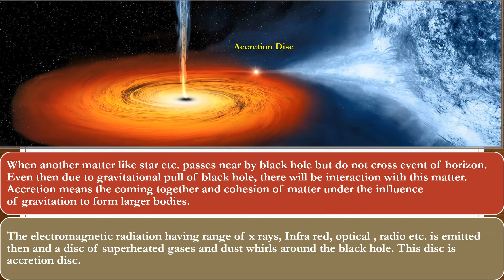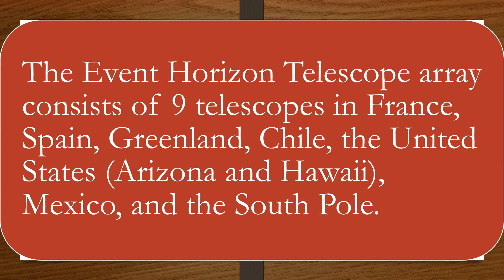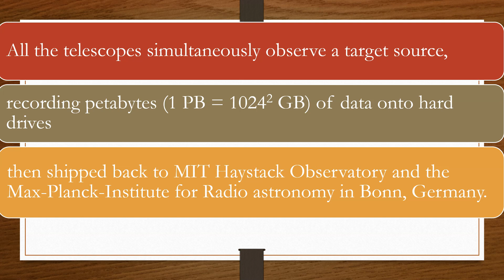Black Holes को कैसे Detect करें | How to detect a Black Hole?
This video will explain how to detect or identify a black hole.